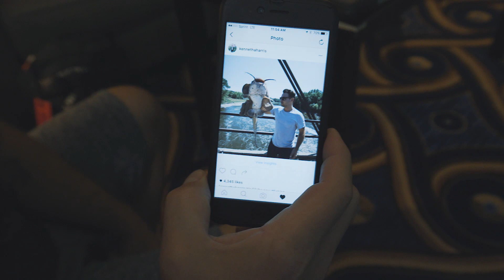Panic! At The Disco - Summer Tour 2016 (Week 7 Recap)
The behind the scenes of Panic! At The Disco's Summer Tour 2016.

'Death of a Bachelor' - available now!

The official YouTube channel of multi-platinum rock band Panic! At The Disco. The band consists of Brendon Urie, Dan Pawlovich, Nicole Row, and Mike Naran.

Panic! At the Disco released its debut studio album ‘A Fever You Can't Sweat Out’ in 2005, which became certified double platinum in the US. Following in 2008, the band's album ‘Pretty. Odd.’ marked a significant departure from the band’s debut sound. 2011 brought the band’s 3rd album ‘Vices & Virtues’, which featured “The Ballad of Mona Lisa” and spent 10 consecutive weeks on the iTunes “Top Alternative Songs” chart. In 2013, the band released the album ‘Too Weird to Live, Too Rare to Die!’, featuring “This Is Gospel”. Panic’s 2016 album ‘Death of a Bachelor’ spawned hits like the gold certified track "Hallelujah”. Most recently, the band released "Say Amen (Saturday Night)", the lead single from the 2018 studio album ‘Pray for the Wicked’.